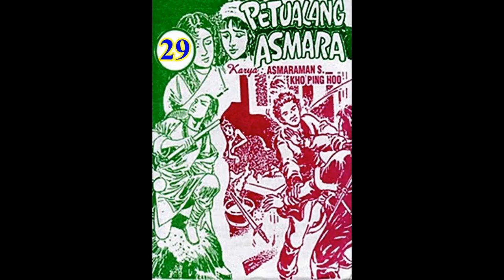Seri Cerita Silat PETUALANG ASMARA JILID 29